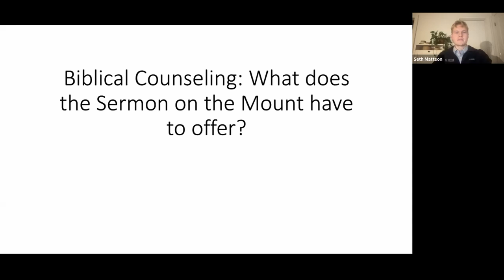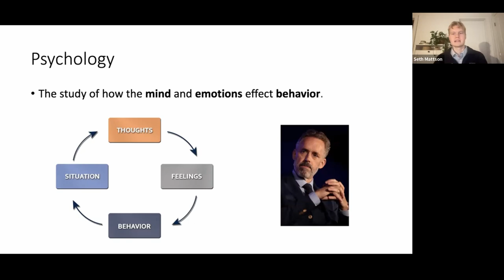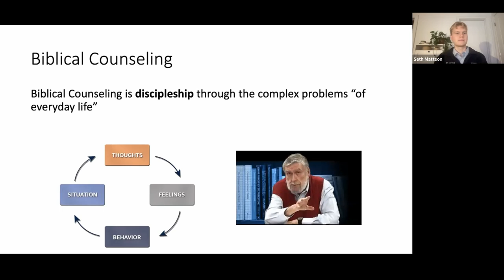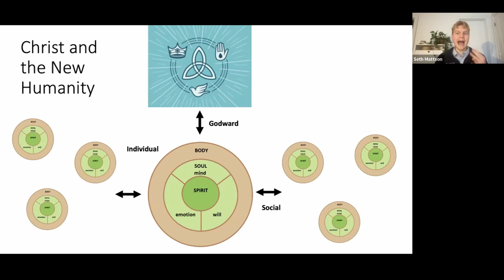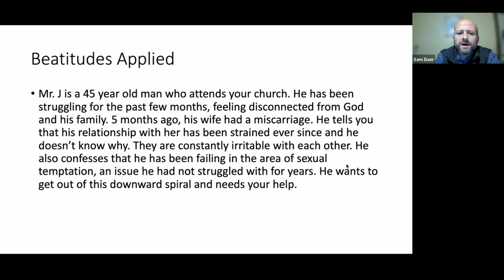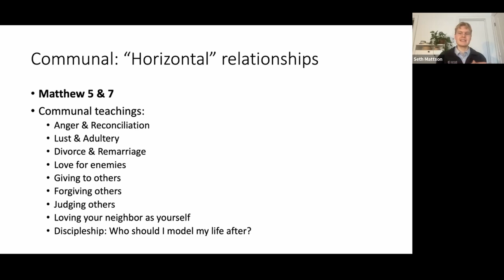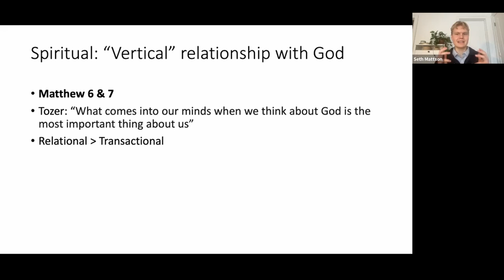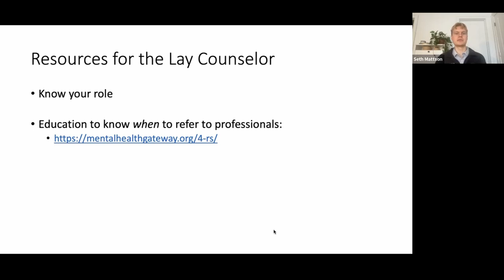“Biblical Counseling and Christian Psychology Meet the Sermon on the Mount” by Seth Mattson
Strength to Strength welcomed Seth Mattson to discuss the intersection of Jesus’ constitution with Biblical counseling and Christian psychology.

The world of Christian counseling, ranging from integrated Christian psychology to direct biblical counseling, has a vibrant and ongoing history, although not without controversy. What do Jesus’ teachings in the Sermon on the Mount as well as early Christian ideas have to offer to this discussion?